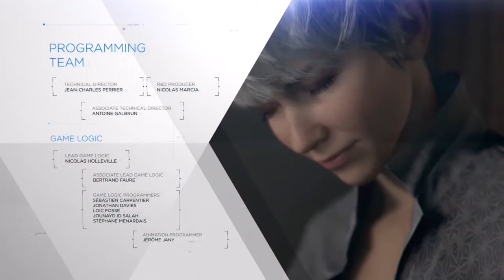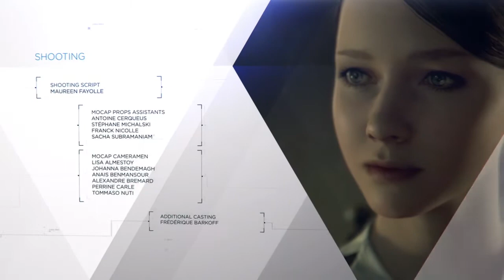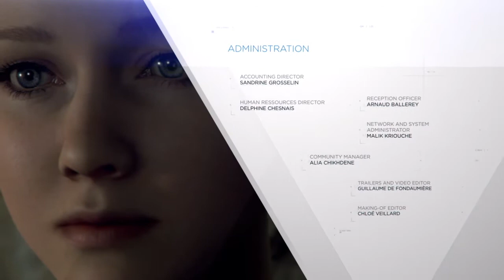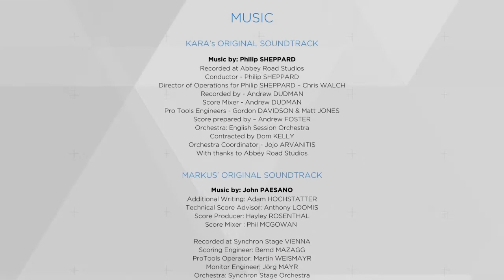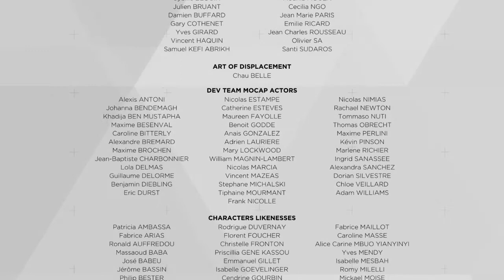CADE plays Detroit: Become Human FINALE! We did it!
Did we end racism through the power of song? Did Kara, Luther and Alice get their poutine? Are Connor and Hank in love? ONLY ONE WAY TO FIND OUT